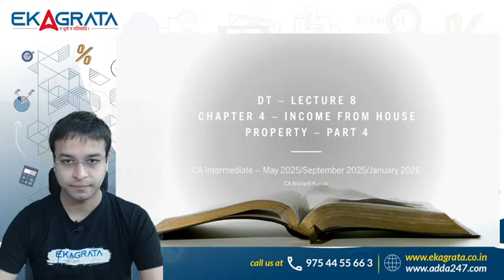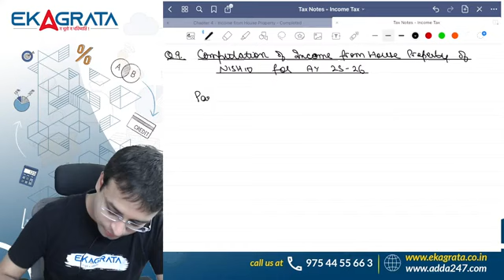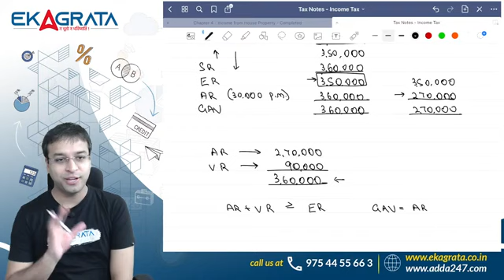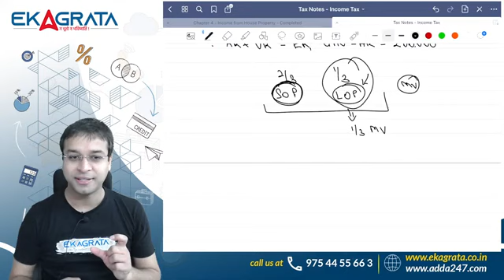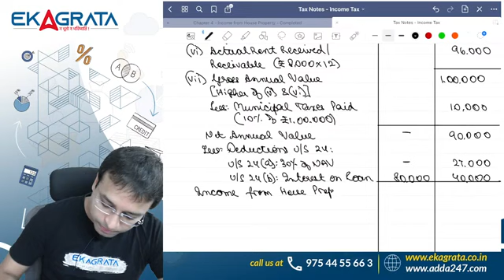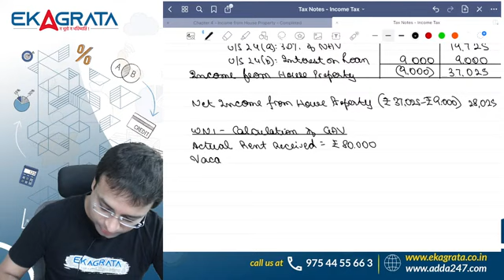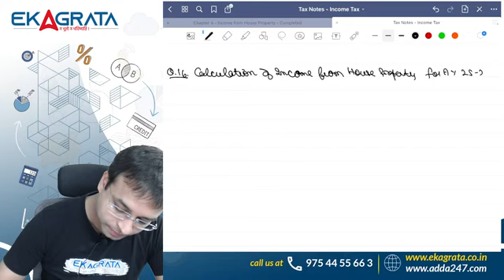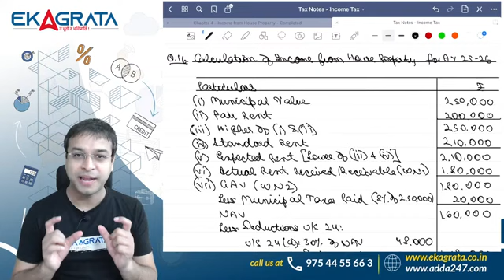CA Inter Direct Tax Demo Lecture 8 For Jan / May 25 Onwards | By CA Nishant Kumar | Ekagrata CA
For ordering / buying need assistance contact